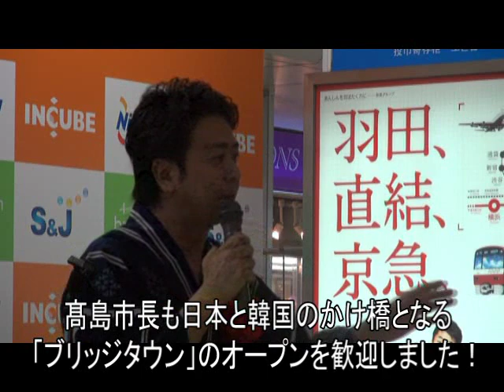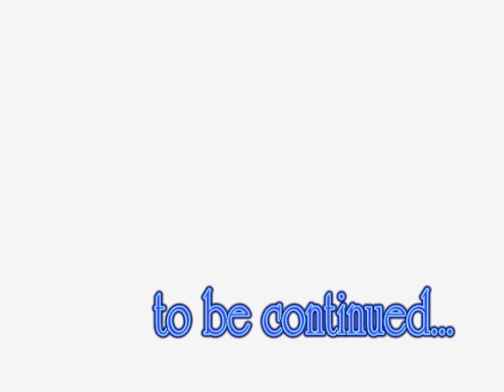日本初！韓国セレクトショップがオープン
福岡市の公式Youtubeチャンネ、登録お願いします。２０１１年７月１日
日本初！韓国セレクトショップ「ブリッジタウン」がインキューブ天神店にオープンしました。

オープニングセレモニーには、多くの韓流スターも出席しています。